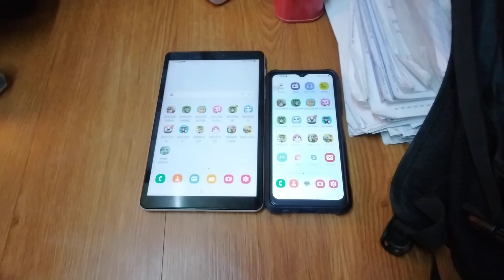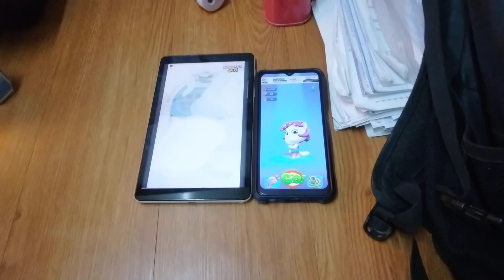Talking Tom Blast Park Echo 20242